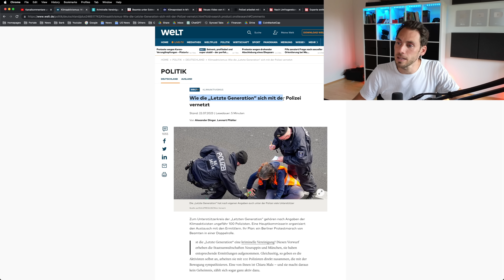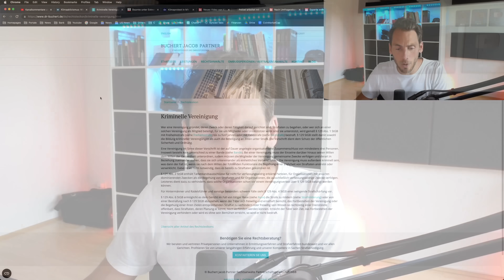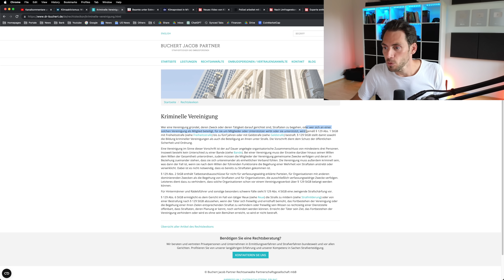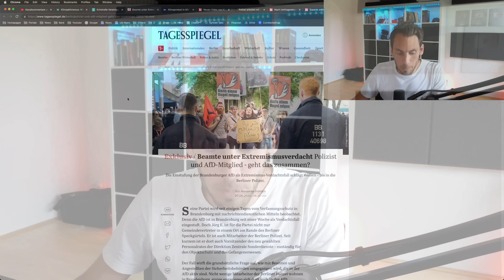UNFASSBAR: POLIZEI arbeitet mit LETZTE GENERATION zusammen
Laut den Angaben der Klimaaktivisten sind etwa 100 Polizisten Teil des Unterstützerkreises der "Letzten Generation". Eine Hauptkommissarin ist für die Organisation des Austauschs mit den Ermittlern verantwortlich. Ihr Plan sieht vor, dass Beamte während eines Protestmarsches in Berlin eine Doppelrolle einnehmen.